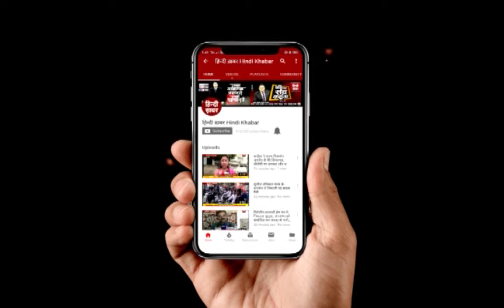डीएम को भेजी गई दुकानों के निरस्तीकरण की रिपोर्ट, इतने कारतूस का नहीं मिला हिसाब